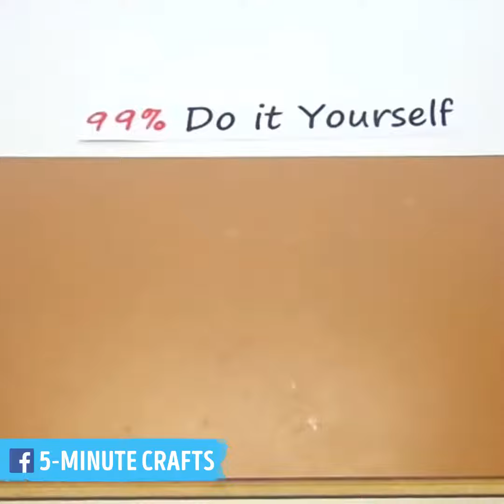Amazing everyday household tips.😉👍 How to make a cool toy crossbow 🏹😮